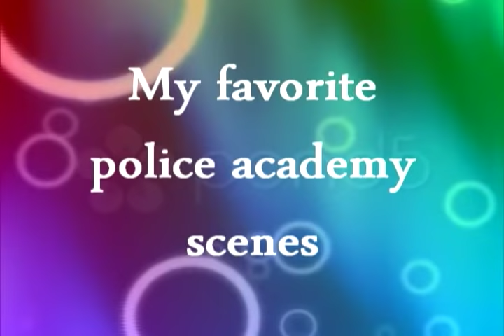my favorite police academy 1 scenes